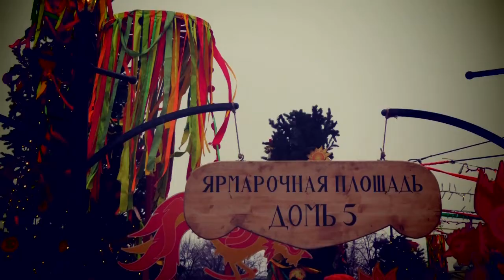Москва, Маслетница 2019